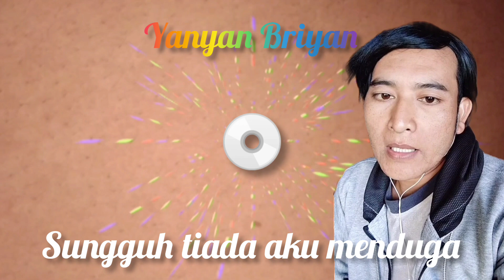Mansyur S - Pagar Makan Tanaman Cover Yanyan Briyan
Pagar Makan Tanaman Mansyur S cover Yanyan Briyan  ayo kawan kawan kita bernyanyi biar hidup ini makin happy